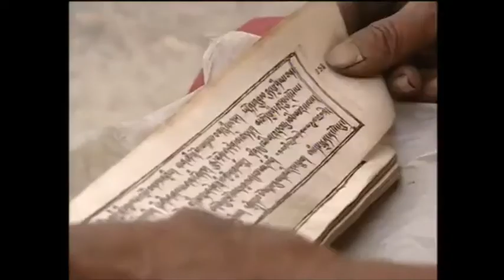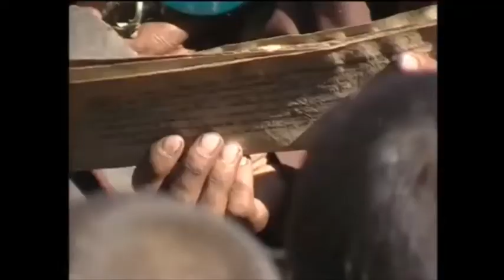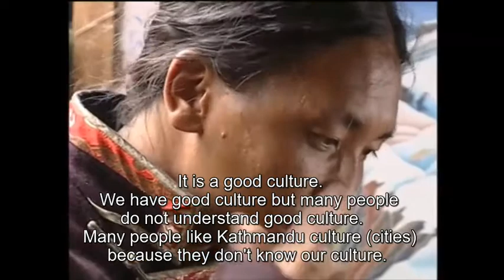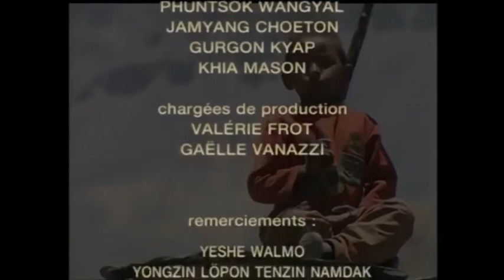DOLPO : Children of The Mountain [ Les Enfants De La Montagne ] | Old Documentary of Vintage Nepal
Dolpo: Les Enfants De La Montagne
Dolpo : Children of the Mountain  A documentary by Pierre Combroux

Directed by: Pierre Combroux
Camera: Sebastian Dewsberry
Song: Tenzin Wangyal Rinpoche
Text: Peter Hudson
Guide: Phuntsok Wangyal
Producers: Sylvie Davidson and Eric Bacos
with participation of CNC

a coproduction by TCT Ananda
TCT USP / MMII
Vintage Documentary Nepal